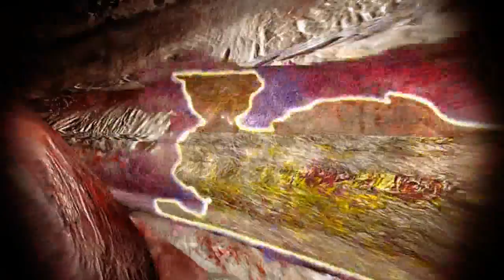Blitz the League 2 Division 2 Championship Game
I said this almost 2 weeks ago, I hate this GOD DAMN team

A requested playthrough of Blitz the League 2. This game takes place 3 years later and includes new players, new stadiums, new teams, and brand new campaign story featuring NFL legend Lawerence Taylor.